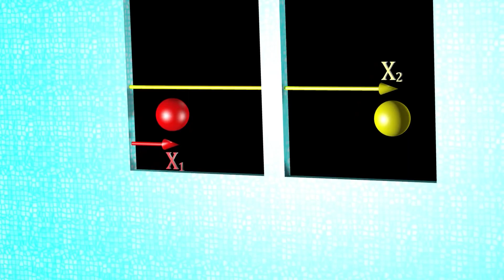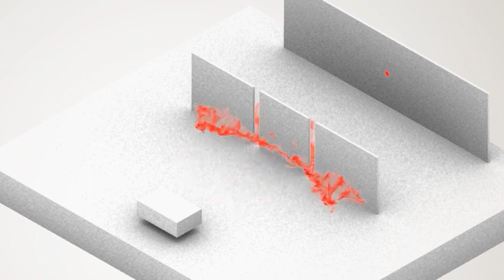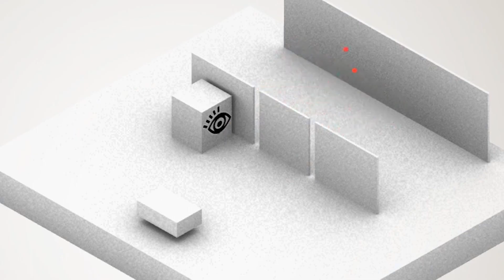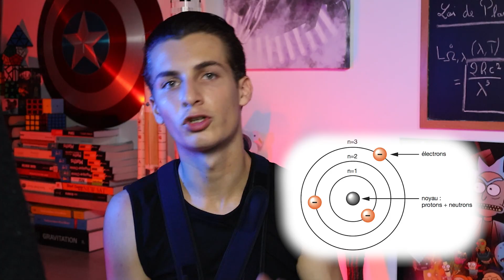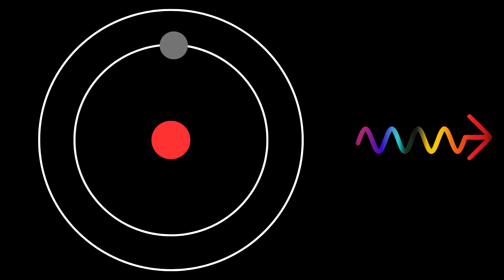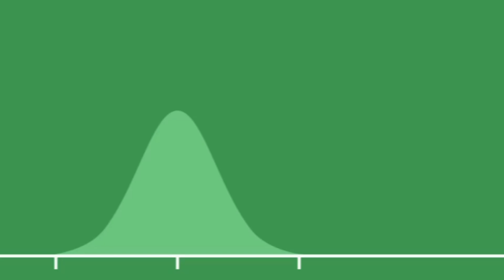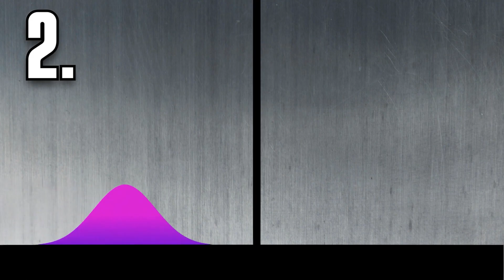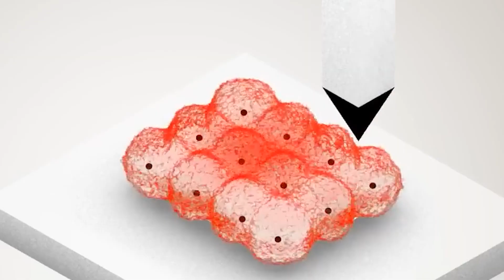Effet Tunnel : Le Phénomène Quantique qui Redéfinit la Physique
Qu'est-ce que l'effet tunnel ? L'effet tunnel est un des principes fondamentaux de la mécanique quantique ! Pour comprendre cet effet, nous devons passer par la dualité onde-corpuscule, la superposition quantique, le principe d'incertitude, l'équation de Schrödinger... jusqu'au microscope à effet tunnel !

Bonne vidéo !

Sommaire :
     00:00 - 00:40 : Introduction
     00:41 - 06:42 : Principes fondamentaux
     06:43 - 07:50 : Fonction d'onde (Schrödinger)
     07:51 - 12:20 : Effet Tunnel
     12:21 - 14:36 : Importance de l'effet